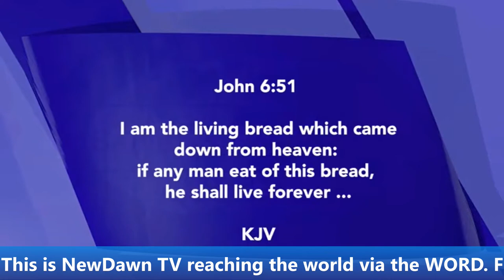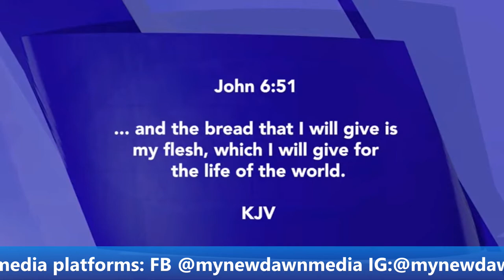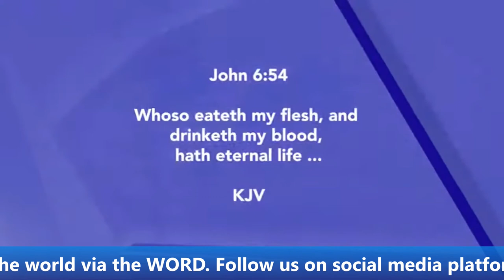BISHOP DAVID IBIYEOMIE | SHORT MESSAGE COMMUNION FOR LIFE | NEWDAWNTV | NOV 22ND 2021